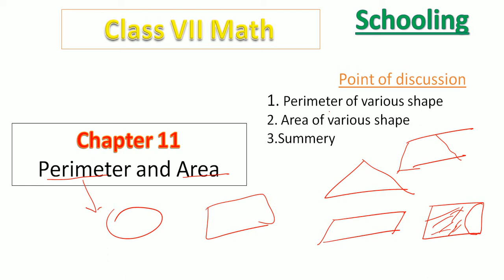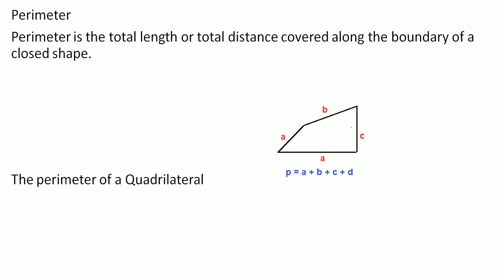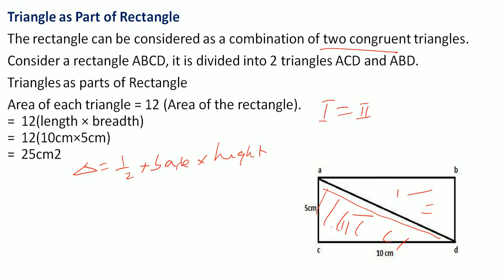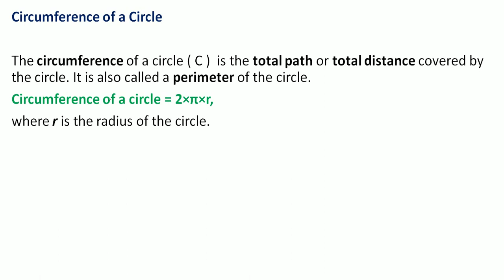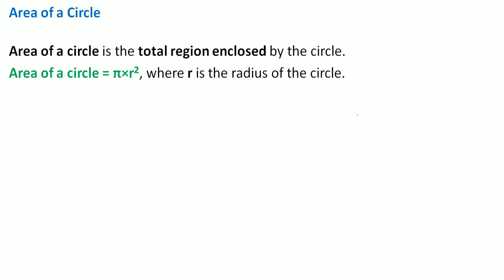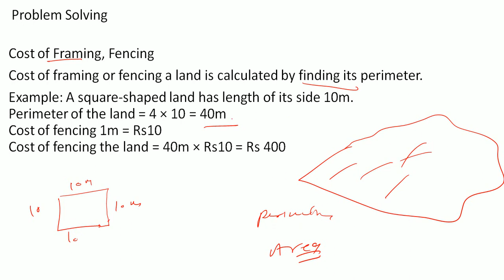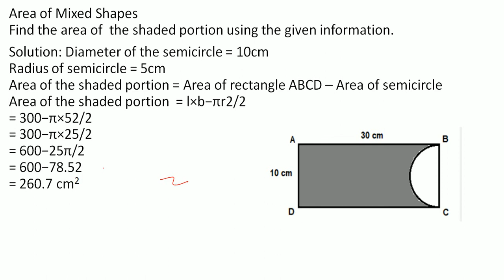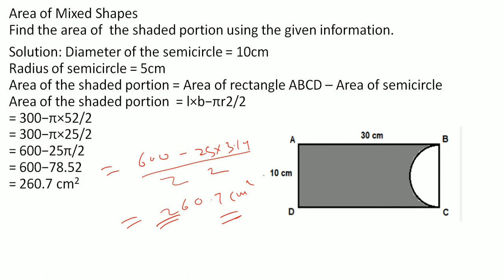Class VII Subject Math Chapter 11 Perimetre and Area